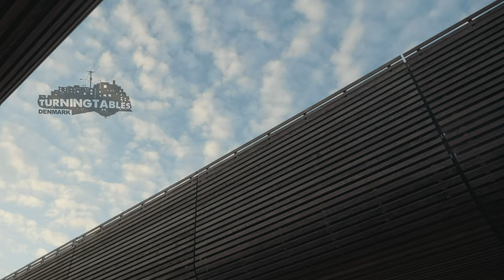ADAM - VELKOMMEN TIL MIN BY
Sangen her er skrevet af Adam på 10 år. Adam er fra Aalborg Øst og har sammen med en masse andre unge fra Aalborg taget del i Turning Tables Danmarks tre-ugers workshop, hvor musik, film og fotografi har været i fokus.

Projektet i Aalborg Øst er realiseret gennem støtte, samarbejde og god energi fra vores partnere i Himmerland Boligforening, BL - Danmarks Almene Boliger, Spar Nord Fonden, Fonden Roskilde Festival, Lemvigh-Müller Fonden, Lauritzen Fonden samt 3 Danmark.